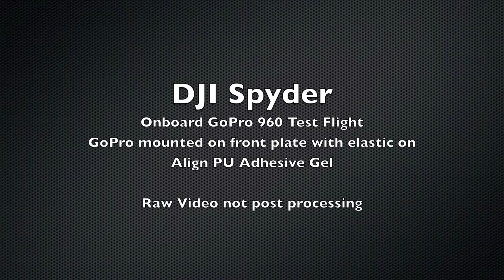DJI Spyder GoPro Test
DJI Spyder
Onboard GoPro 960 Test Flight
GoPro mounted on front plate with elastic on
Align PU Adhesive Gel

Bit of jello that seems to be the result of the props being in view and reflecting sun.

Raw Video not post processing